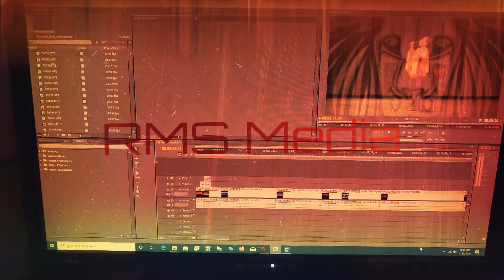Masego 2022ajf 2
2022 Atlanta Jazz Festival.

@chillvibexp @Visual Rhythms from the Chill Vibe Experience